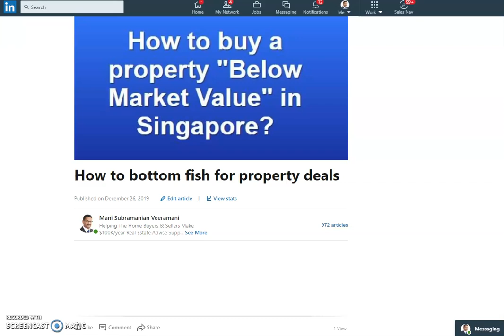How to bottom fish for property deals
Planning to buy a property or sell your property?

Need help? Questions?
- Mani
(How is the property market?)